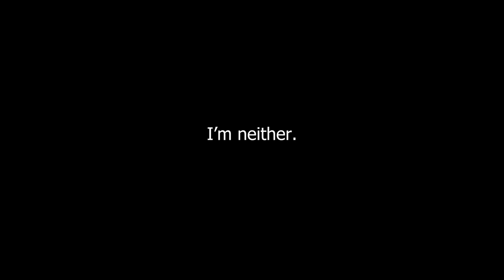How I Almost Won The BIGGEST Kingdom Hearts Tournament EVER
Big thank you to roromaniac8 for inviting me to compete as well as providing footage from the commentator's booth!